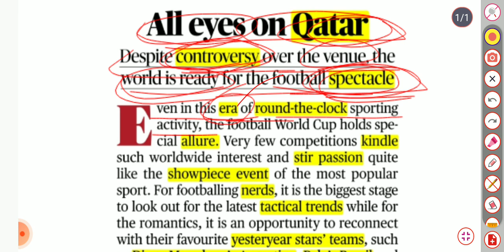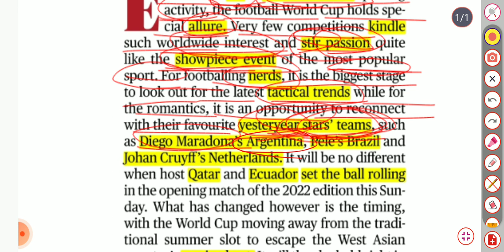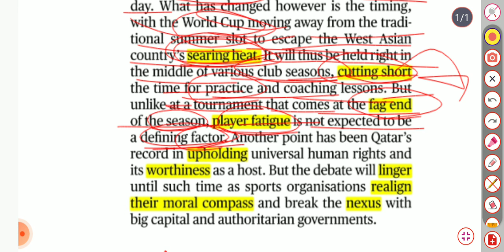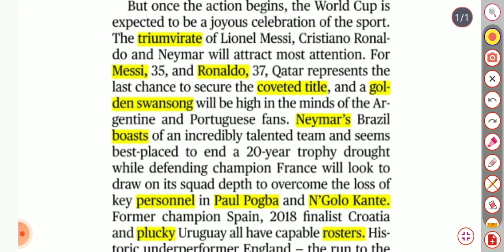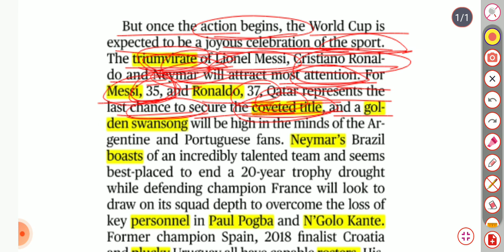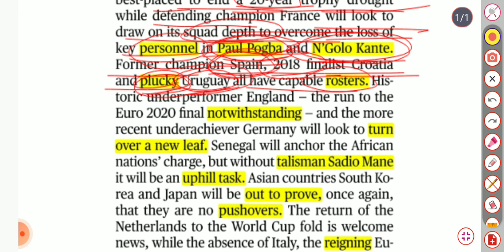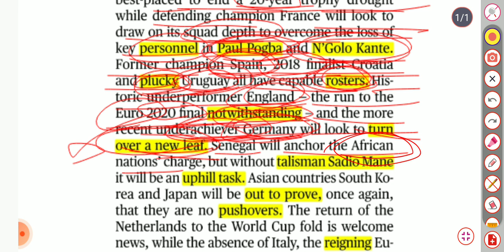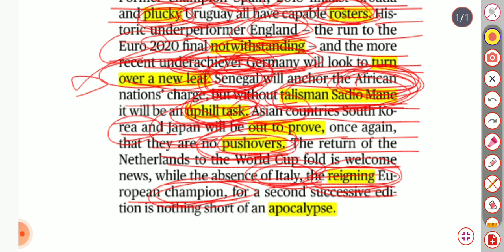All eyes on Qatar | The Hindu Editorial Analysis - 19th November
Tags -
The hindu
Todays hindu analysis
Todays hindu editorial
No time for placebo editorial
Ordinary men
Sledgehammer Style
The hindu vocaularies pdf
The hindu the hindu analysis hindu editorial detailed discussion word by word the hindu explanation editorial with abhishek hindu and the hindu pdf free of  and the other one is editorial analysis of
Editorial with abhishek
Abhishek sir editorial
Best editorial analysis
Todays the hindu